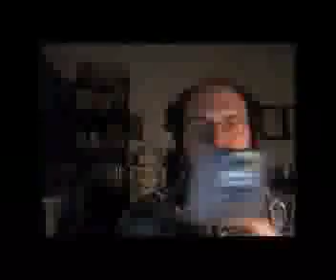FF.net Ep21: The Day The Internet Cried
Remembering Apple's Steve Jobs, Warcraft news, and Playstation Network news, along with asides regarding Star Trek, Ghostbusters, and Disney movies... with a tiny bit of law commentary mixed in. -FF